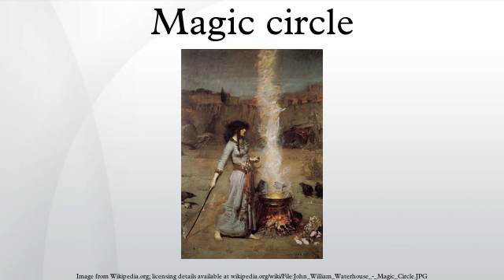Magic circle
A magic circle is circle of space marked out by practitioners of many branches of ritual magic, which they generally believe will contain energy and form a sacred space, or will provide them a form of magical protection, or both. It may be marked physically, drawn in salt or chalk, for example, or merely visualised. Its spiritual significance is similar to that of mandala and yantra in some Eastern religions.